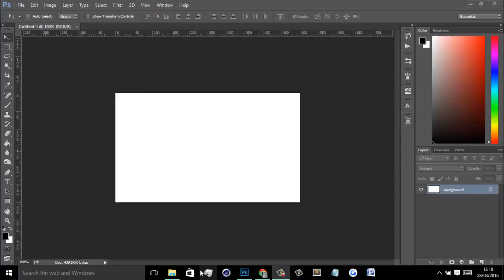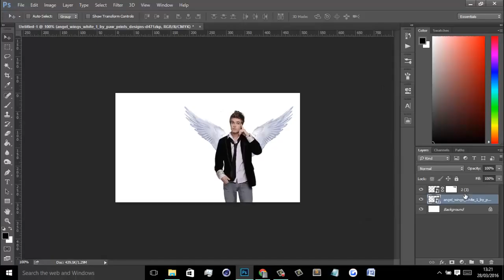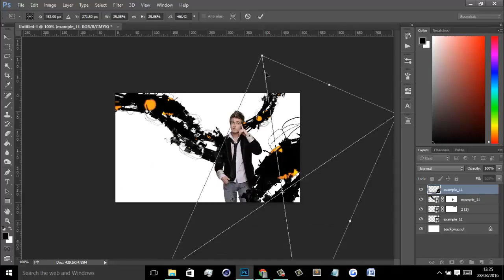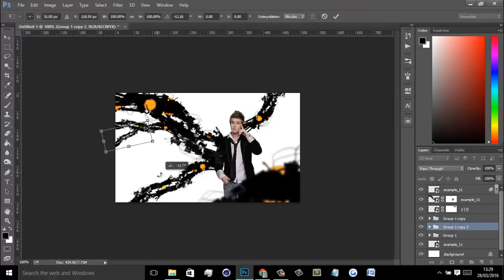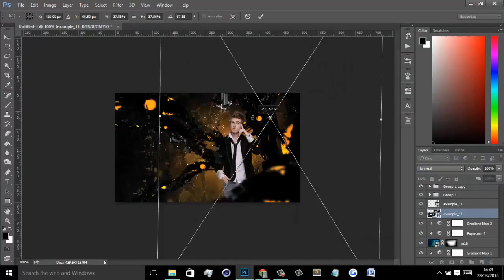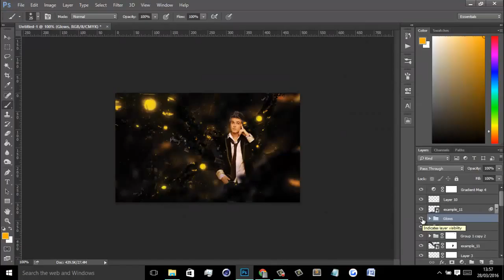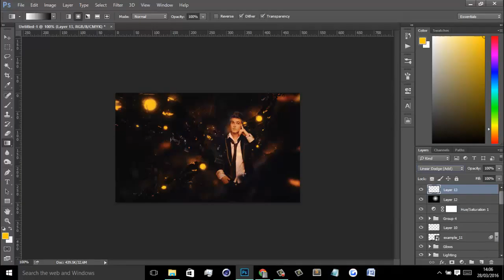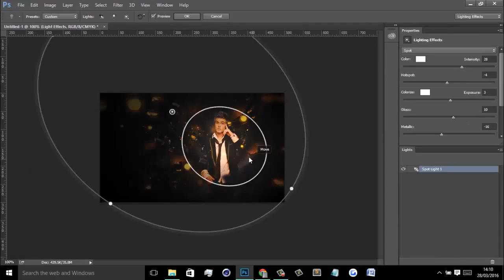GFX Signature || "Time To Think" || Speed Art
I hope you learnt something useful from this video!